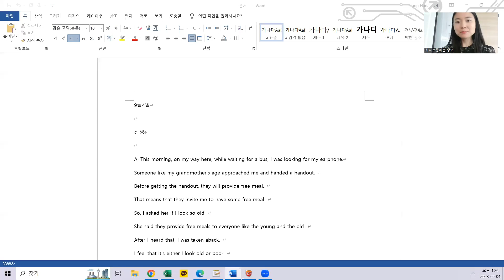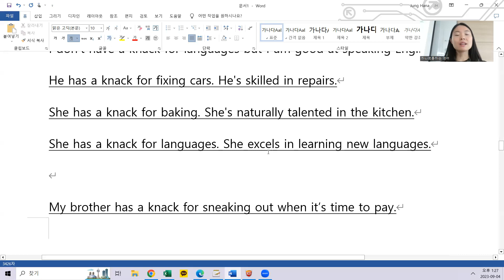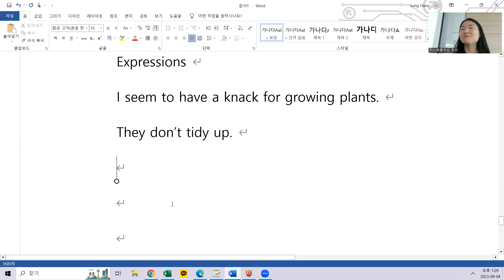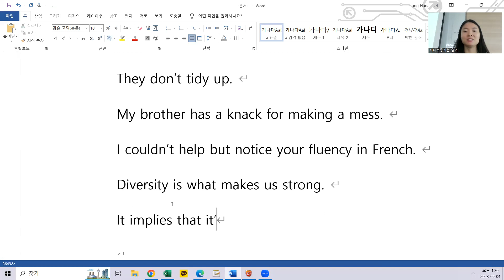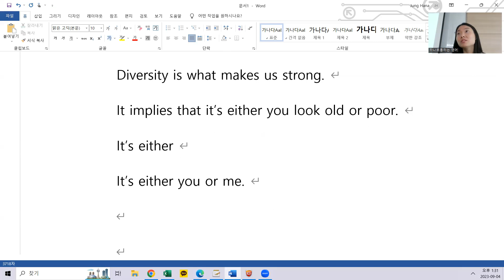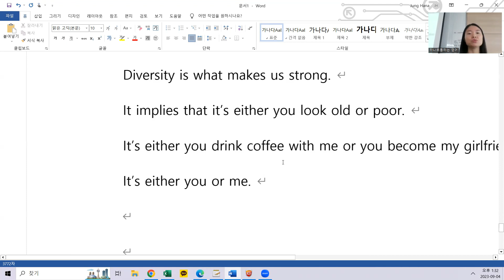9.4 class review 12시